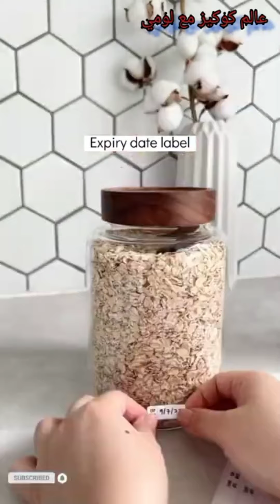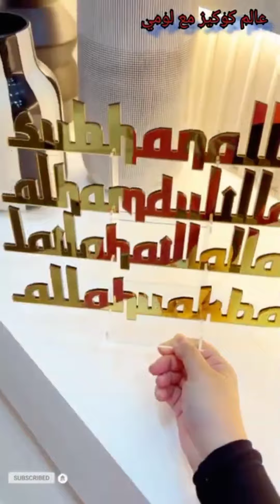سيدة من اكثر سيدات العالم تعشق المشتريات و التنظيم المثالي حبيتها👌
يارب تكونوا بخير النهارده احنا مع بعض بفيديو مميز  لسيدة ماليزية كلها افكار لمشتريات عمليه وافكار تنظيمية من الدرجة الأولى 🌿

هنشوف سيدات من جميع انحاء العالم نتعرف على عادات وتقاليد جديدة وافكار جديدة نتعلم منهم كل جديد زي السيدة التركية و السيدة العربية و السيدة الاجنبية و السيدة الايرانية و السيدة الاسيوية و السيد الافريقية فن و فنون قناة نانا عزة في المطبخ شروق علام مصرية و هندي افكار تسنيم هوم الليدي لومة لومي لوما حوارات عالم كوكيز مع لومي فيشرفني وجودكم معايا عشان ما تفوتوش اي فيديو جديد ان شاء الله😘